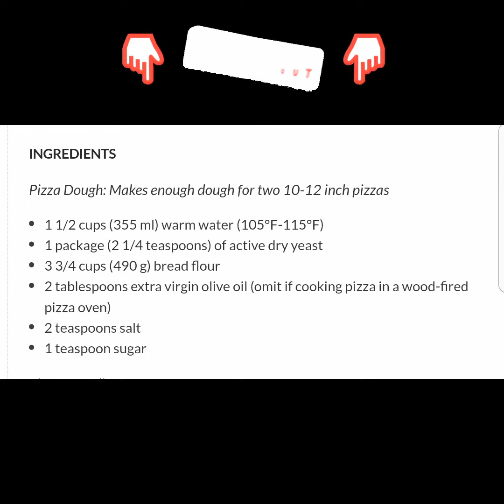Pepperoni Pizza Simple Recipe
One of my favourite pizza aside of hawain flavour.
Gawin natin simple an pagluluto.